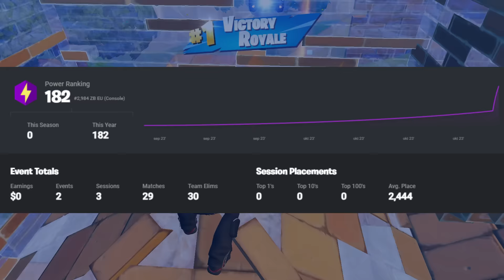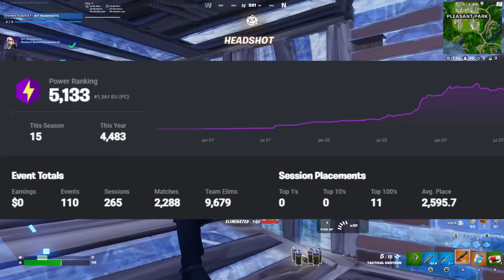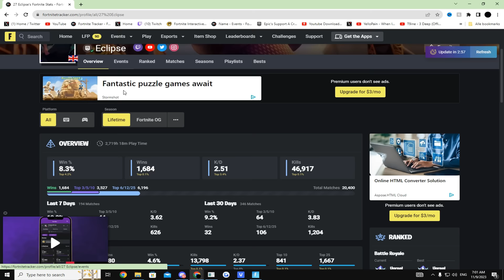W keying solo ranked untill i fight a PRO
Use code martoz in the itemshop if you want to support me

my peripherals
monitor - asus Asus VG248QG